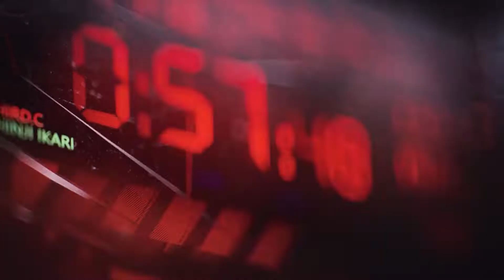PMPL North America Fall 2022 | Interview: Angry Amateurs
Today we have Qingtian from Angry Amateurs talking about him and his team's journey! 🔥